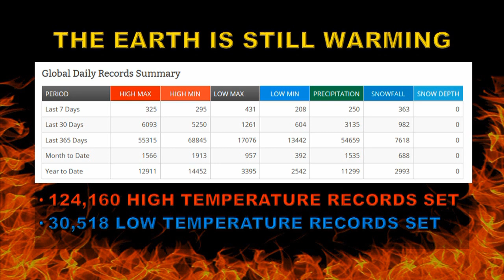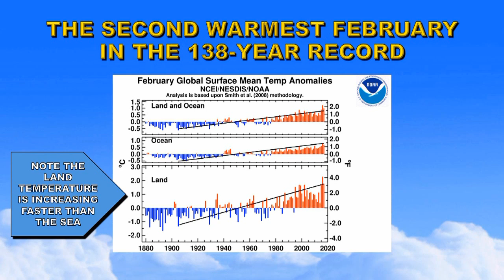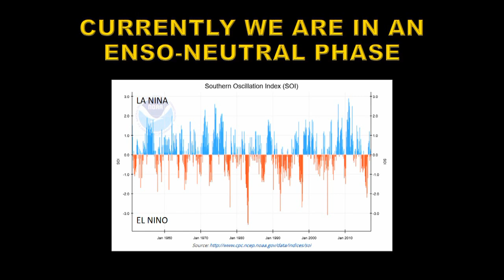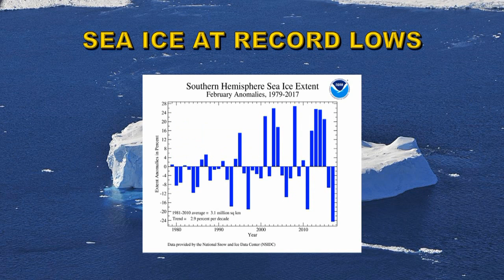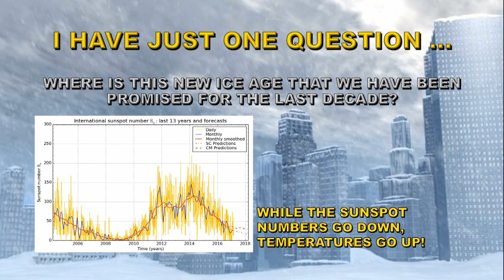Earth Fever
The latest data show the Earth is still running hot, no sign of that coming ice age 7 years after it was supposed to have happened.